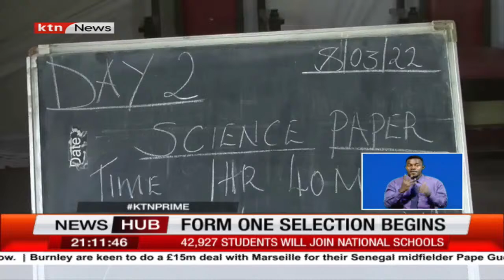CS Machogu releases the form 1 selection list as Nanyuki, Kabianga, Pangani among most coveted